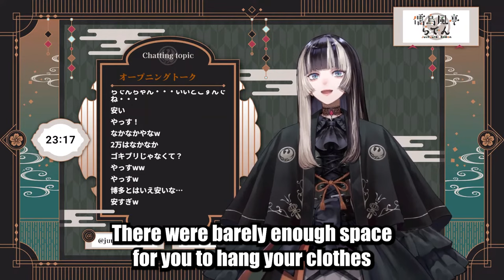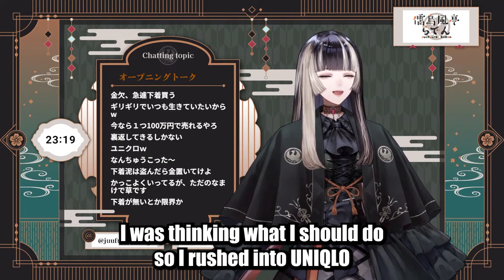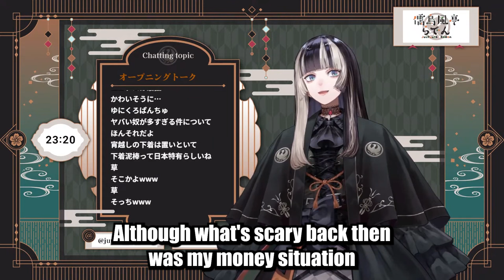𝙍𝙖𝙙𝙚𝙣 𝙒𝙝𝙚𝙣 𝙃𝙚𝙧 𝙐𝙣𝙙𝙚𝙧𝙬𝙚𝙖𝙧 𝙂𝙤𝙩 𝙎𝙩𝙤𝙡𝙚𝙣:【Hololive】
【Source】
【雑談】ほんとうにあった怖い話のオチは大体「人間って恐ろしいね」【儒烏風亭らでん ReGLOSS 】

I am definitely not addicted to Vtubers and Hololive or anything like that. I can quit anytime, trust me. But first, just one more clip...